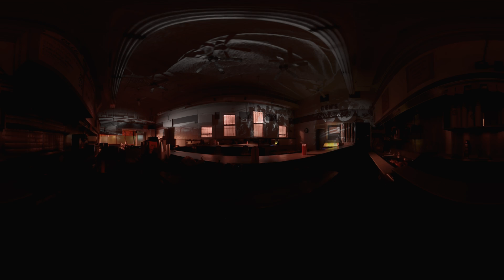What Was It Like to Travel While Black During Jim Crow? | 360 Video | Op-Docs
The Green Book was a critical guide for African-Americans struggling to travel safely in the Jim Crow era. This 360 degree video explores its complicated legacy.

This film offers a revealing view of the Green Book era as told through Ben’s Chili Bowl, a black-owned restaurant in Washington, and reminds us that the humiliations heaped upon African-Americans during that time period.

Sandra Butler-Truesdale, born in the capital in the 1930s, references an often-forgotten trauma — and one of the conceptual underpinnings of the Jim Crow era — when she recalls that Negroes who shopped in major stores were not allowed to try on clothing before they bought it. Store owners at the time offered a variety of racist rationales, including that Negroes were insufficiently clean. At bottom, the practice reflected the irrational belief that anything coming in contact with African-American skin — including clothing, silverware or bed linens — was contaminated by blackness, rendering it unfit for use by whites.